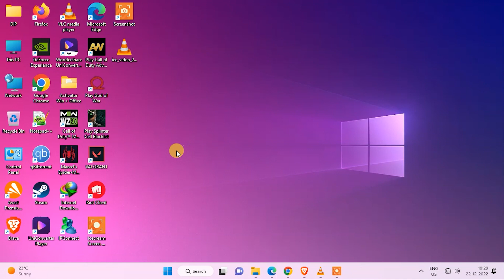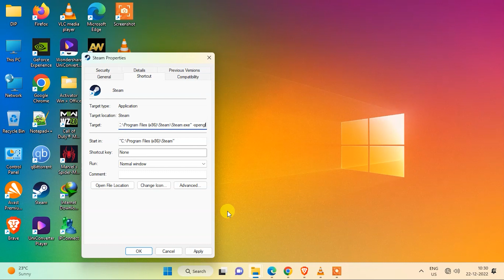How to fix Epic Game unsupported graphics card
Go to Windows Task Manager by pressing CTRL + ALT + Del on the keyboard.
Find the Epic Game Launcher process, select it and click on End task as shown in the screenshot. Right-click on the Epic Games Launcher shortcut on your desktop and go to Properties.
In the Shortcut tab, add -opengl at the end of the entry on the Target box
Click Apply and OK to save the changes.